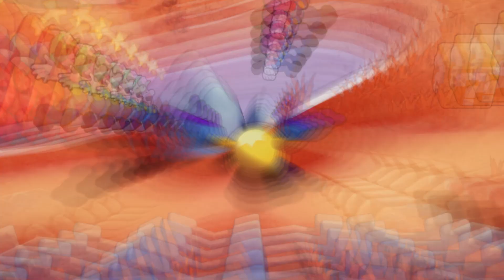Mario & Luigi Brothership Return to Rumbla Island First Boss Prelude